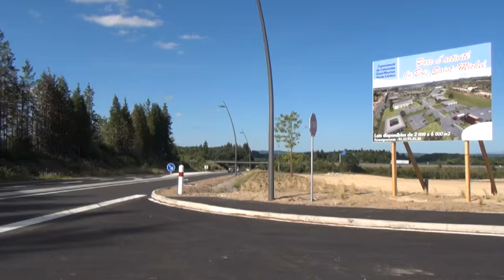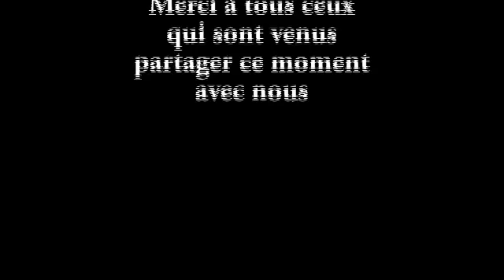Inauguration du Parc d'activité du Bois Saint Michel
Le 8 juillet 2011, les élus de la Com'Com' ont inauguré, en présence de
nombreux officiels, le Parc d'activité du Bois Saint Michel.